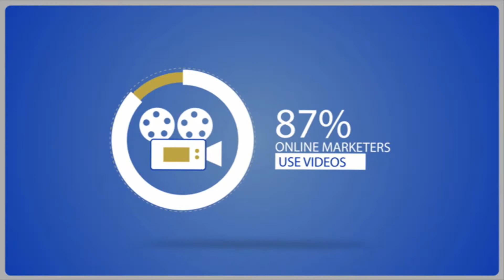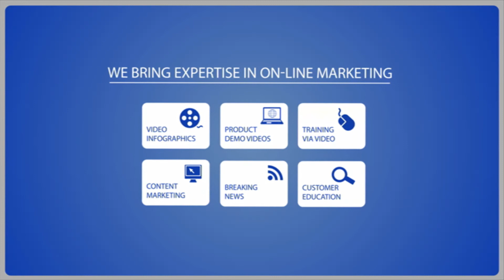1 + 1 = 1.8 Million